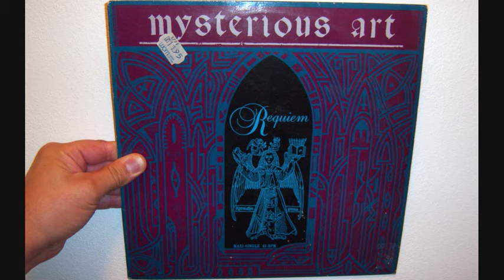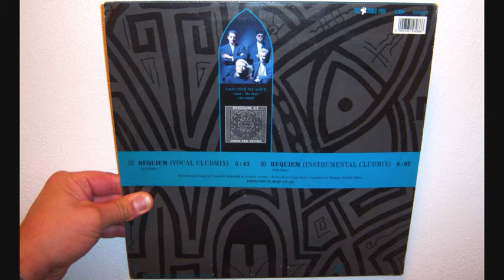Mysterious Art - Requiem (1990 Vocal clubmix)